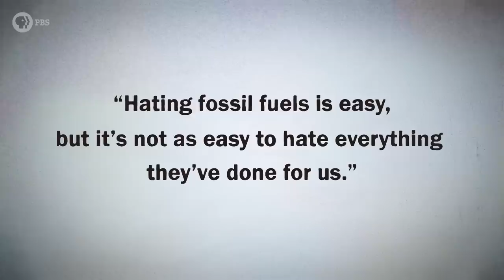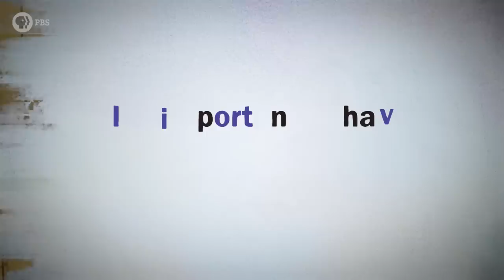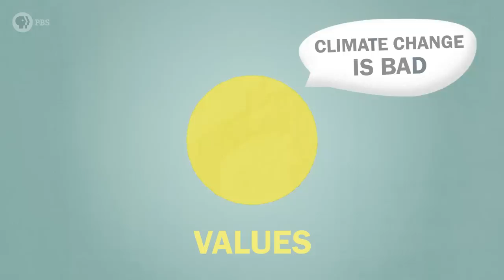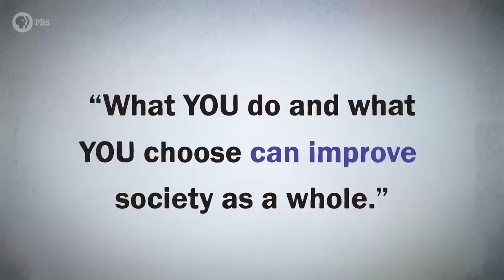Feeling Guilty About Climate Change? Hank Green is Here to Help | Hot Mess 🌎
↓ More info and sources below ↓

Climate guilt is a common feeling. We’ve all benefited from fossil fuels, and most of the stuff we do in life depends on them. But we also know that we can’t continue down this path if we want to live in a stable world. So how do we overcome this challenge? How do we make a change? We talked to Hank Green to get his thoughts.

References:
Obradovich, N., & Guenther, S. M. (2016). Collective responsibility amplifies mitigation behaviors. Climatic change, 137(1-2), 307-319.

Bain, P. G., Hornsey, M. J., Bongiorno, R., & Jeffries, C. (2012). Promoting pro-environmental action in climate change deniers. Nature Climate Change, 2(8), 600.

Host: Joe Hanson
Guest: Hank Green
Writers: Joe Hanson Ph.D. and Hank Green
Creative Director: David Schulte
Executive Producer: Amanda Fox
Producer: Stephanie Noone
Editor/Animator: Sara Roma